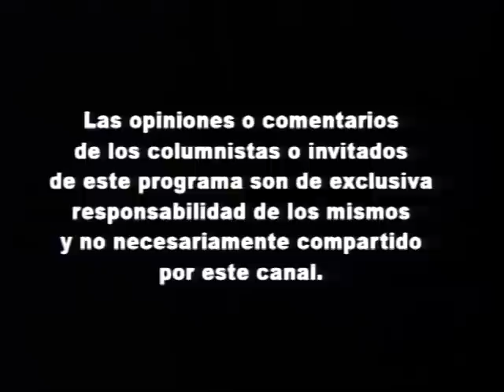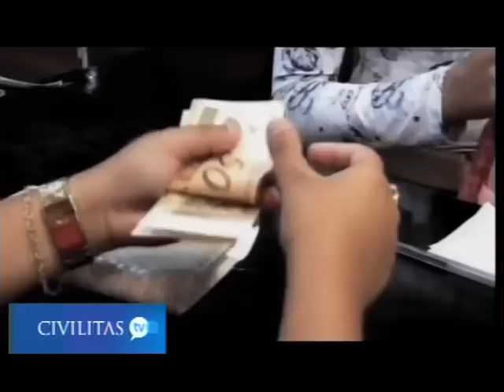CIVILITAS TV -ESPERANZA FEDERAL- 23 de Abril de 2013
Civilitas TV -Esperanza Federal- analiza el problema de la inseguridad en Córdoba, el costado social de barrios marginales y el vínculo con el narcotráfico